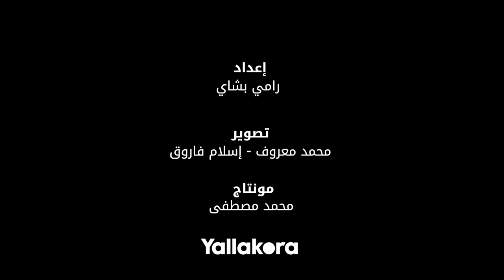"كنت معترض على حاجات كتير".. هشام نصر يكشف خطته لدعم فريق اليد بالزمالك وألعاب الصالات